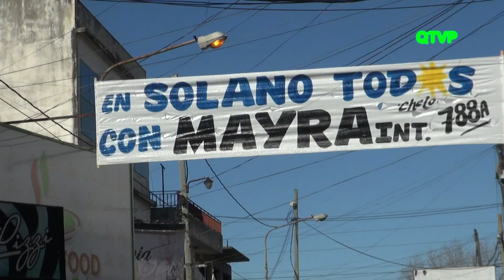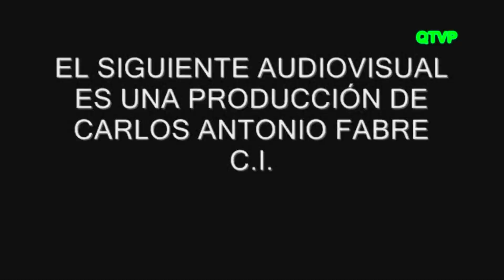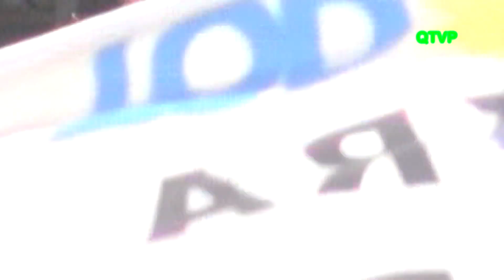Con una gran caravana Mayra Mendoza cerró su campaña en Solano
El espacio de TODOS Quilmes, que lleva como precandidata a intendenta a la actual diputada nacional, realizó una gran caravana por los barrios de Quilmes, siendo el último fin de semana previo a las elecciones.

Mayra Mendoza junto al diputado nacional, Leonardo Grosso, caminaron durante la mañana del sábado por la feria de la IAPI y gran parte de Solano terminando con un multitudinario acto en calle 844 y 893.

Los vecinos y vecinas de las distintas localidades de Quilmes la acompañaron durante la recorrida con un gran caravana que salió de diferentes puntos de la ciudad.

La precandidata a intendenta aseguró: "Somos los que vamos a transformar cada una de las realidades injustas que estamos viviendo. Veo angustia y dolor en nuestra gente pero también quiero decirles que he visto en los ojos de cada vecino las ganas de salir adelante, la voluntad de dar la pelea, la esperanza de que las cosas pueden ser diferentes. No vamos a resignarnos a la posibilidad de construir un futuro mejor para nuestros hijos y nuestras hijas!”

Además, apuntó contra las políticas de Cambiemos y señaló: "Tenemos que tener la oportunidad de gobernar y demostrar que lo nuestro es distinto. Tenemos la oportunidad de decirles basta a Martiniano Molina, a María Eugenia Vidal y a Mauricio Macri"

Por último, Mendoza dijo: “los convoco a que el 11 de agosto demos el primer paso para empezar a poner de pie a nuestra ciudad, a la provincia y a la argentina. Que llevemos con mucha fe la boleta de Alberto y Cristina para la Nación, que confiemos en Axel y Veronica para recuperar la provincia y que nos acompañen a nosotros para construir la ciudad en la que merecemos vivir”.